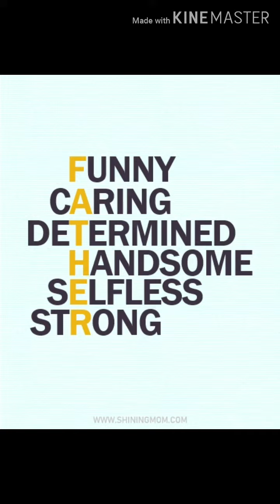Happy Fathers day paps ❤ - Sherzo Juzer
Sherzo Juzer
Happy Fathers day